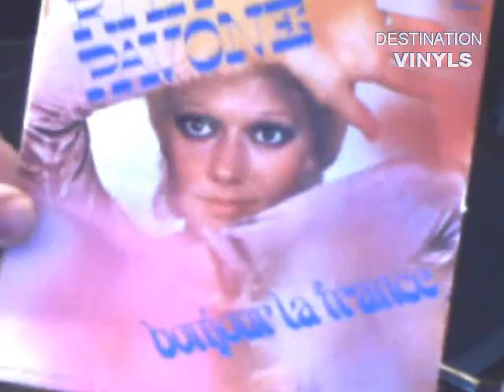Rita Pavone BONJOUR LA FRANCE 1972 RCA Victor 49 849